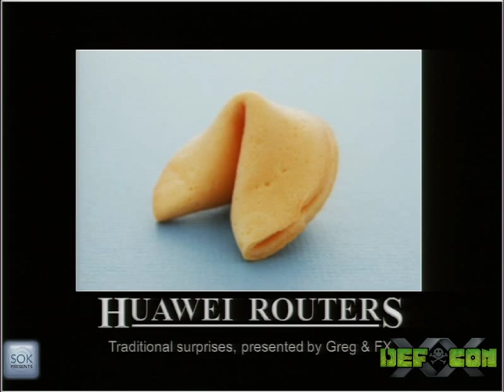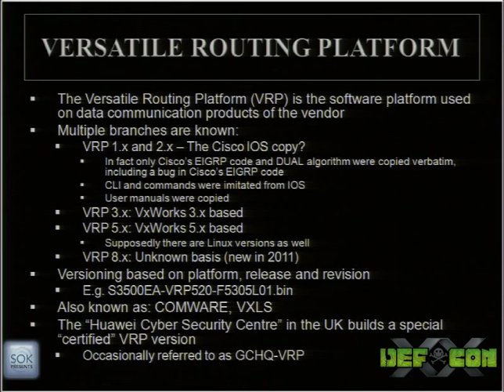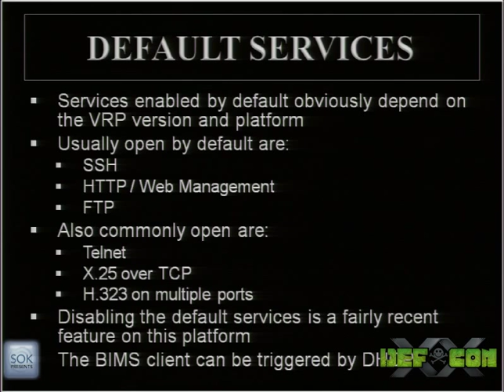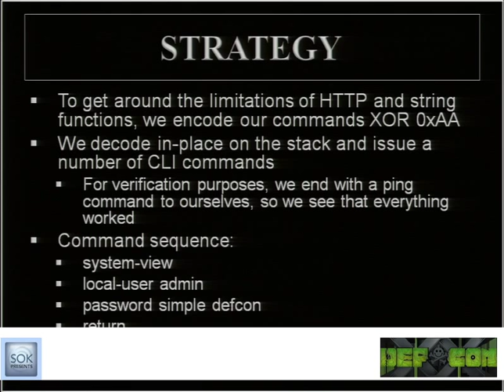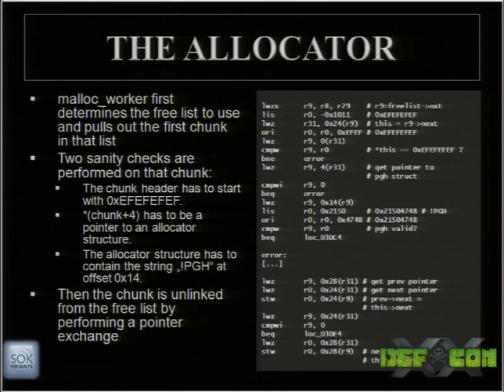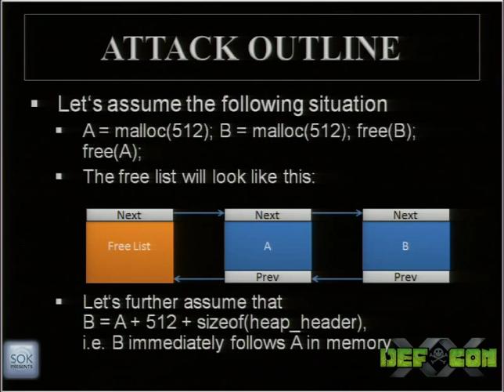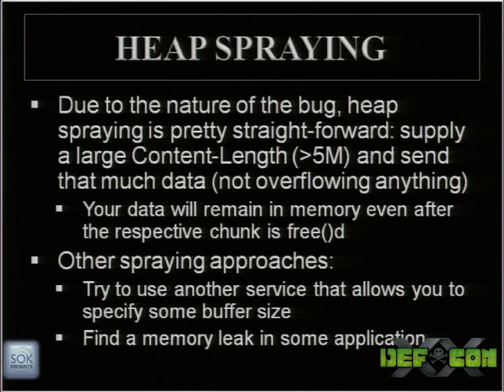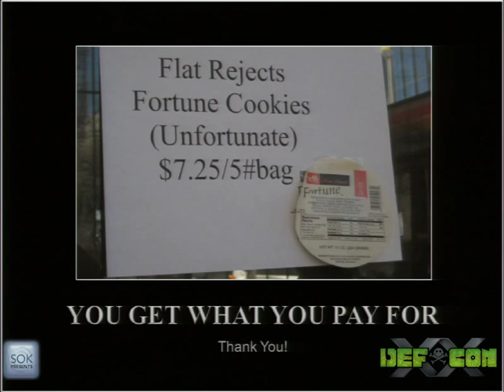DEFCON 20: Hacking [Redacted] Routers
Speakers: FX LEADER, PHENOELIT GROUP, RECURITY LABS | GREG RECURITY LABS

[Redacted] routers are no longer devices only seen in [Redacted]. Entire countries run their Internet infrastructure exclusively on these products and established tier 1 ISPs make increasing use of them. However, very little is known of [Redacted]'s Software Platform and its security. This presentation will introduce the architecture, special properties of configurations and services as well as how to reverse engineer the OS. Obviously, this is done only to ensure compatibility with router products of other vendors ;) Routers might be still hurt in the process.